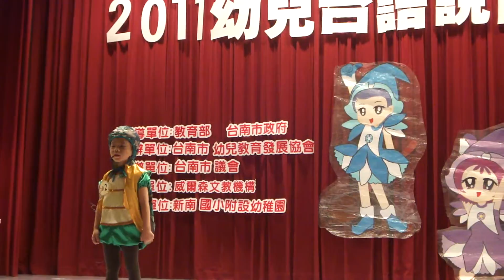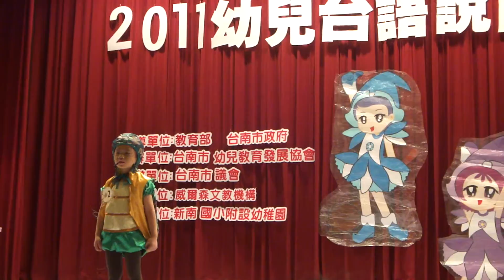臺南市維多利亞托兒所-柏鈞臺語說故事.MP4